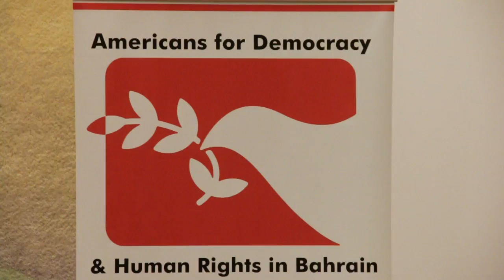جنيف : حسين عبدالله : ندوة المنظمة الامريكية لدعم الديمقراطية وحقوق الانسان في البحرين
جنيف : ندوة المنظمة الامريكية لدعم الديمقراطية وحقوق الانسان في البحرين حسين عبدالله